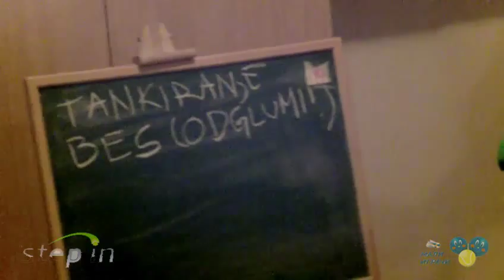Bojana Jovanovski – teniska radionica u TK Step In_05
ТК Step In iz Beograda organizovao je 21. oktobra tenisku radionicu za decu i roditelјe iz tog ali i iz drugih klubova, s Bojanom Jovanovski, jednom od naših najbolјih teniserki.

Kako kanalisati bes kad se pojavi?
„Zašto da se trudim kada mi ne ide?“